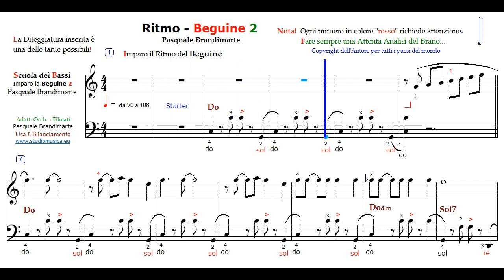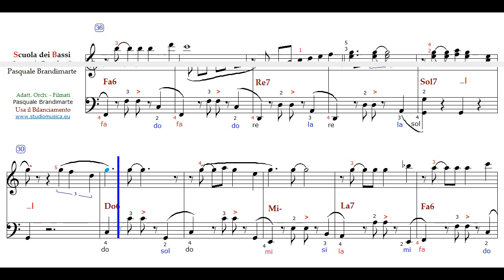Imparo Beguine n-2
musica di: P Brandimarte
Ascolto Solo Fisa  - Demo a108
Qui impari il Ritmo della BEGUINE